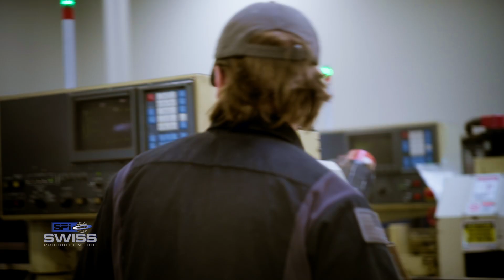Swiss Productions: Leading the Future of Precision Manufacturing | Brand Video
Check out the latest brand video we created for Swiss Productions Inc., a national leader in precision manufacturing! 🛠️ At Victory Media, we’re proud to partner with Swiss Productions to showcase their cutting-edge work in a variety of industries. This video captures the innovation, dedication, and expertise that drive Swiss Productions to the forefront of the manufacturing world.

Watch the video to see how Swiss Productions is making big things happen in the industry—one high-quality product at a time. 🚀